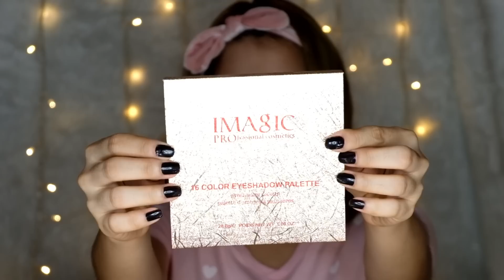SHOPEE IMAGIC EYESHADOW PALETTE REVIEW MURA AT OVER PIGMENTED! + ABS CBN BALL 2018 MAKE UP TUTORIAL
hope ypu liked my abs cbn ball inspired make up using affordable imagic eyeshadow palette :)

IMagic SHadow Palette